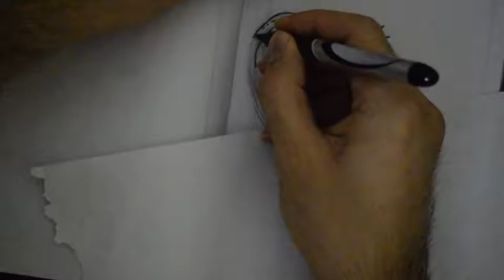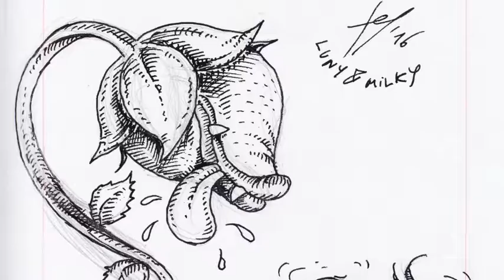Inktober'16 #16 Carnivorous plant spooks the girls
Inktober'16 #16 "Carnivorous plant spooks the girls" ( 16/10/2016 :)

Sickaah & Luny & Milky Show accepted the challenge, and here is this day's contribution to the Inktober challenge.
Have a great Inktober ;)

Also, do watch Luny & Milky kickin' ass on this Dragon Ball Super Epic Fight: